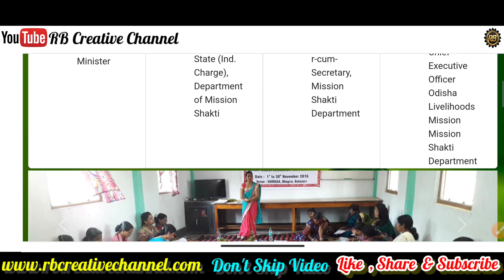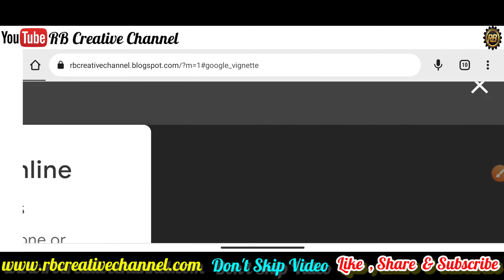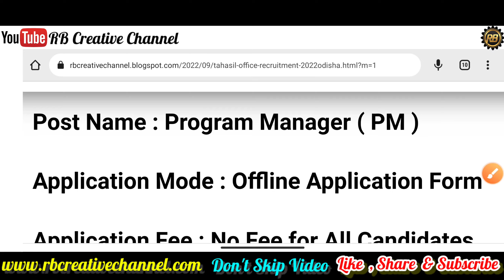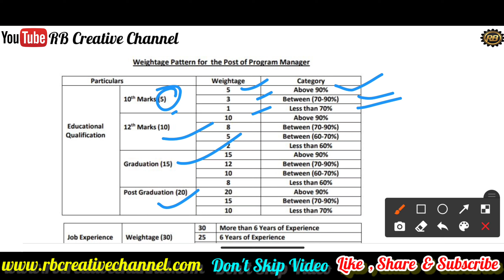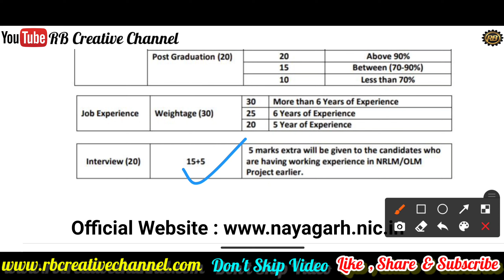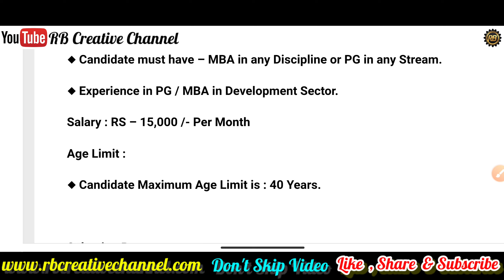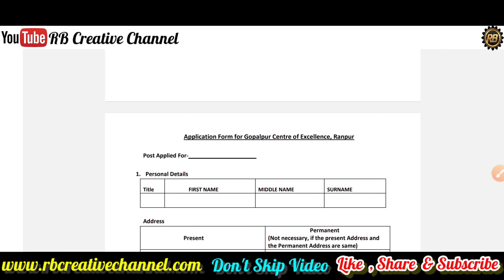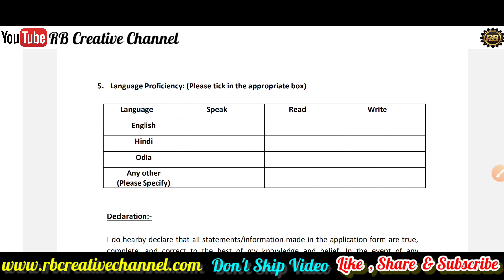Odisha Tahasil Office Recruitment 2022/Odisha govt jobs/Odisha job updates/job vacancies/Odisha jobs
ଆସିଲା ତହସିଲ ଅଫିସରେ ବଡ଼ ନିଯୁକ୍ତି/Odisha tahasil office recruitment 2022/Odisha govt jobs/Odisha job updates/job vacancies/Odisha jobs/job alert odisha/job in odisha

(Search on Google) - rb creative channel. com /
rb creative channel. blogspot. com (You get apply link)

1.Odisha Panchayat & Block level jobs 2022
2.Odisha Postal Jobs 2022
3.Free job alert
4.Odisha job alert
5.job vacancy 2022 odisha
6.panchayat level jobs
7.Block level jobs
8.odisha post office requirement 2022
9.Primary teacher recruitment 2022
10.Village level job
11.Aadhar card job requirement 2022
12.Latest Government jobs
13.Sarakari Naukari
14. UIDAI vacancy 2022
15.Odisha tahasil Office Recruitment 2022